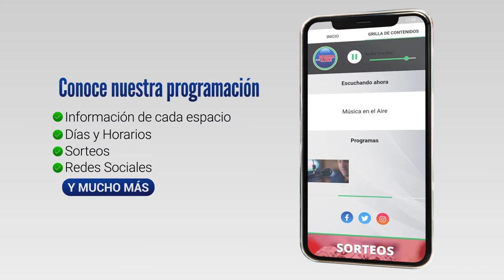Coro Raíces de Gira por los Barrios de Juan Lacaze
Este miércoles 6 de abril el Coro Raíces del Municipio de Juan Lacaze realizó una actuación frente a la oficina de Inspira en Juan Lacaze. El el marco de la consigna "llevemos el  canto por los barrios y los hogares de ancianos" la agrupación coral dirigida por Fernando y Daniel Maddalena propone en esta gira que se llevará adelante en los próximos meses compartir canciones de su repertorio.